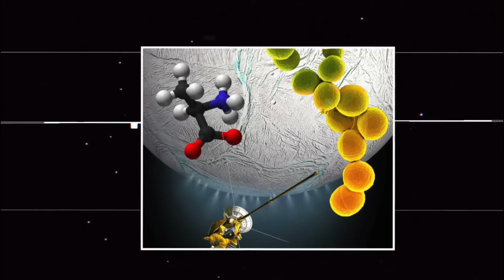Released: James Webb Image We Were All Waiting For | Life on ExoPlanet? | Dhruv Rathee | antriksh tv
The James Webb Space Telescope has released stunning new images of the Orion nebula, a star-forming region lying about 1300 light years away in the Orion constellation. The images are overflowing with details and are a significant improvement over the Hubble and the Spitzer images of the same. Structures down to the size of the solar system can be seen in them. The details of the new Webb images will enable astronomers studying stellar astrophysics to understand star formation in detail. Star formation is still not fully understood, and several questions remain unanswered.

NASA recently released some pictures of space captured by the much popular James Webb Telescope. These pictures are not just beautiful, but they also tell us a lot about our universe. While one of the photos tells us how the universe was 13.1 billion years ago, another one claims that H20 has been found on some other planet too! If these discoveries excite you, watch this video to find out more as Dhruv Rathee explains the latest discoveries of the James Webb Space Telescope.